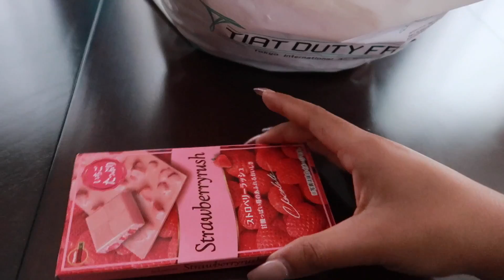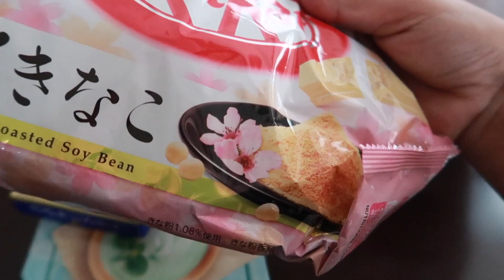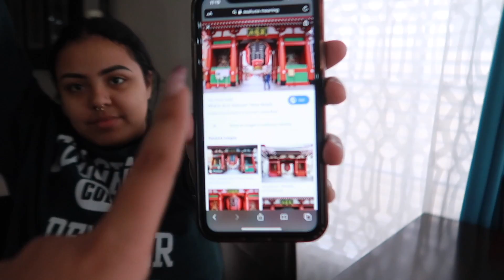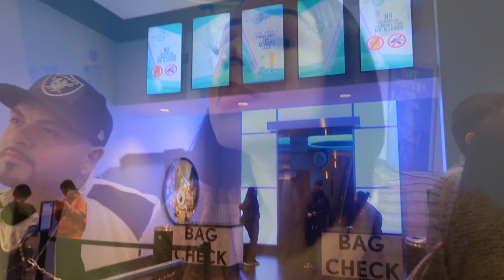No Van A Creer Que Hicimos José Y Yo 😱Fue Extremo!/ Todo Lo Que Me Trajo Mi Hermana De Japón/ Vlog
Hola les comparto este Vlog con toda la familia despedida de mamá cuca💕

Aqui pueden comprar las decoraciones que tengo en mi 🏡

❤️los candelabros set de 3

❤️Las lamparas set de dos

❤️Aqui consiguen las fundas rojas para los cojines dela sala

❤️Aqui encuentras las cortinas de dos panels
cortinas con los aros- incluye un panel